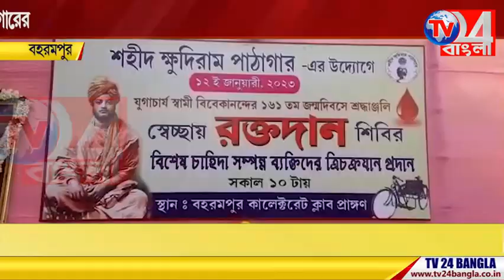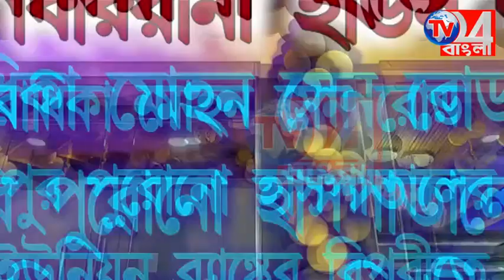স্বামীজীর ১৬১তম জন্মজয়ন্তীতে রক্তদান শিবির শহীদ ক্ষুদিরাম পাঠাগারের